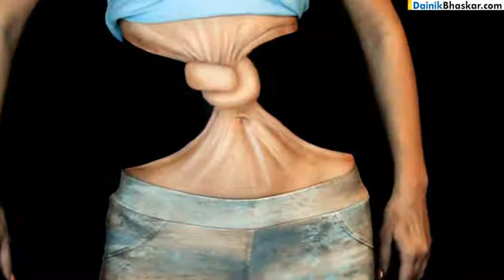Amezing painting work